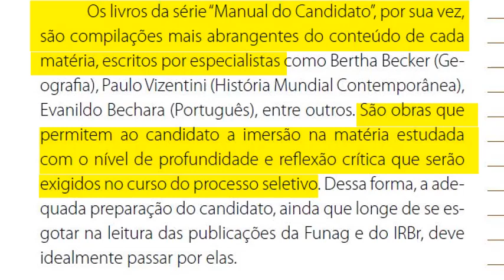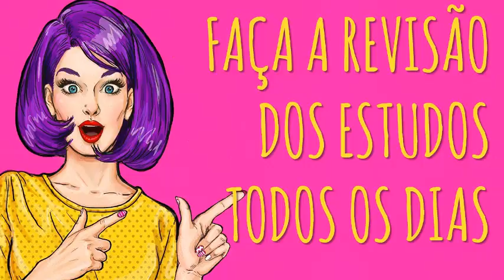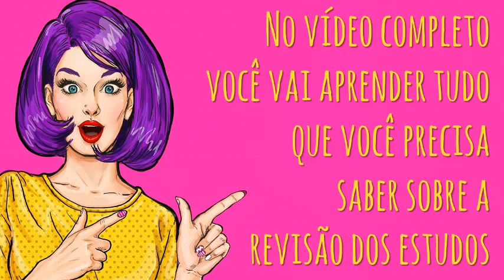COMO ESTUDAR PARA DIPLOMATA - CACD - FUJA DAS APOSTILAS